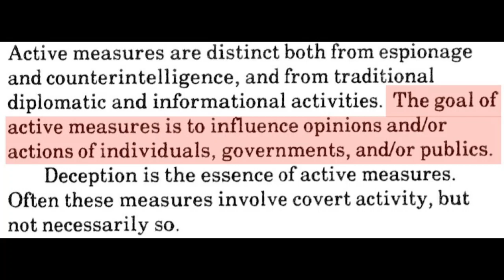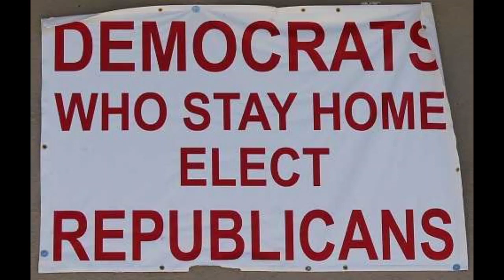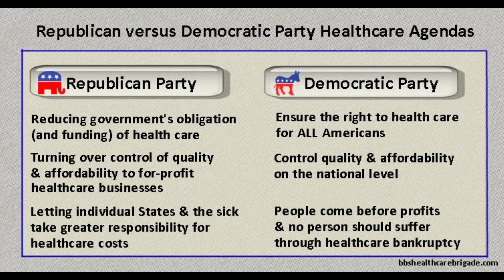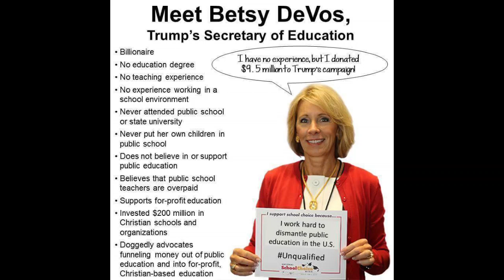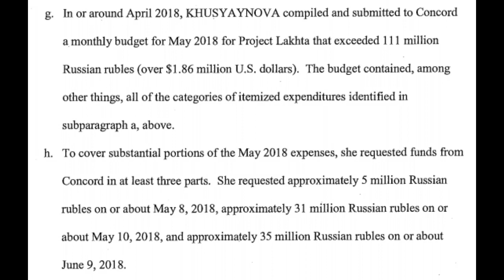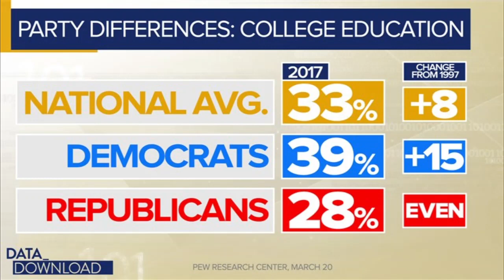The Jay Porks Podcast - EP 247: Mob The Polls (10/21)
This week we're talking about the Two Princes, "Spin Doctors", the latest in Russian attempts to sow discord in our nation plus The Connors missed oppurtunity and really tackling the OpioidCrisis in America. On November 6th, we fix this.